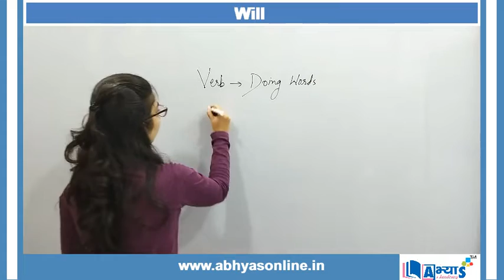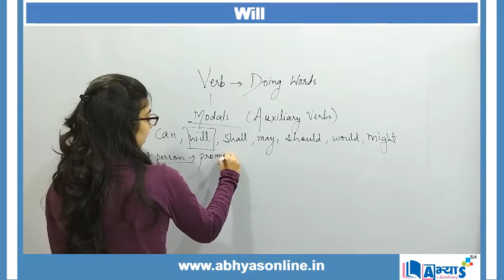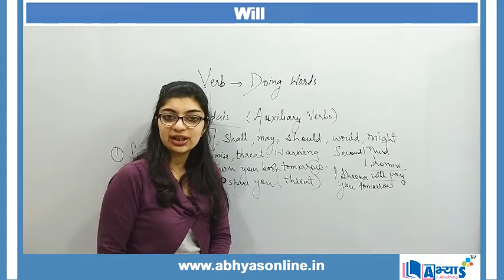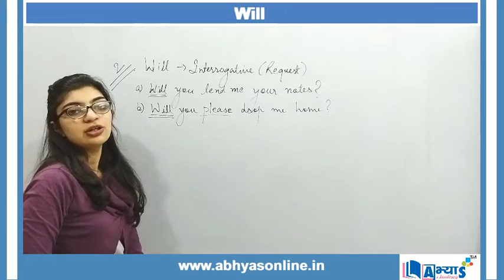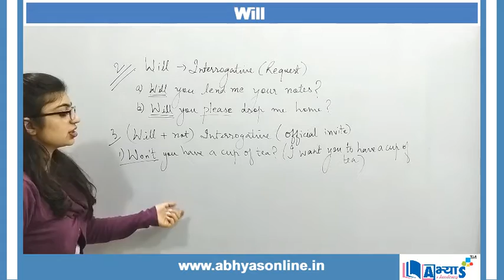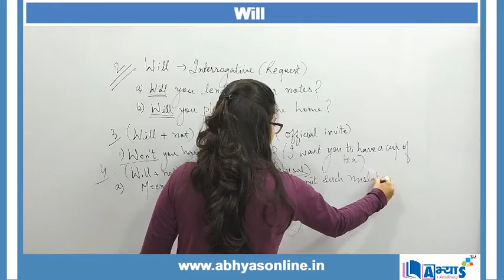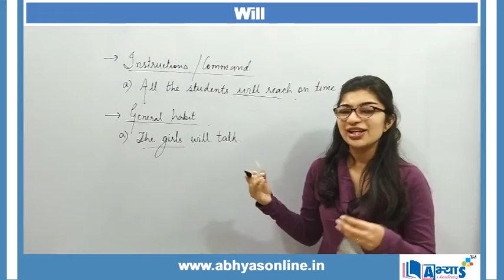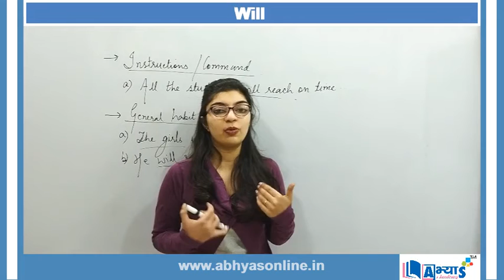Will (A / अ) | English | Modals | Ms. Mrinal Bhasin | Abhyas Academy | abhyasonline.in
Use of Will:

1. The use of will in second and third person denotes pure future actions, With first person, will denotes threat, warning, promise or determination. e.g.

    (a) He will go tomorrow.

    (b) You will work here.

    (d) I will pay you on Monday. (promise)

2. Will is also used for formal request.

    e.g. Will you close the door?

3. Will also expresses probability with all the persons. The negative form, will not (wont) denotes refusal.

    (a) I wont go there.

    (b) He will not sanction your leave.

4. Wont ( will not ) is interrogative denotes invitation. e.g.

    e.g. Wont you have a cup of tea? (invitation; I want you to have a cup of tea.)

5. Will is also used for commands and instructions.

    e.g. All the cadets will attend the parade. ( instructions, command)

6. Will in third person denotes a general habit. e.g.

    (a) The women will not keep mum. (habit)

    (b) The girls will talk. (habit)

विल का उपयोग:

1. दूसरे और तीसरे व्यक्ति में वसीयत का उपयोग शुद्ध भविष्य के कार्यों को दर्शाता है, पहले व्यक्ति के साथ, धमकी, चेतावनी, वादा या दृढ़ संकल्प को दर्शाता है। जैसे

    (a) वह कल जाएगा।

    (b) आप यहाँ काम करेंगे।

    (d) मैं सोमवार को आपको भुगतान करूंगा। (वादा)

2. औपचारिक अनुरोध के लिए भी उपयोग किया जाता है।

    जैसे क्या आप दरवाजा बंद करेंगे?

3. सभी व्यक्तियों के साथ संभावना भी व्यक्त करेगा। नकारात्मक रूप, वॉन्ट नहीं करेगा (इंकार) इनकार।

    (a) मैं वहाँ नहीं जाऊँगा।

    (b) वह आपकी छुट्टी मंजूर नहीं करेगा।

4. अभ्यस्त (नहीं होगा) पूछताछ निंदा निमंत्रण है। जैसे

    जैसे क्या आपके पास एक कप चाय नहीं है? (निमंत्रण; मैं चाहता हूं कि आपके पास एक कप चाय हो।)

5. विल का उपयोग कमांड और निर्देशों के लिए भी किया जाता है।

    जैसे सभी कैडेट परेड में शामिल होंगे। (निर्देश, आदेश)

6. तीसरे व्यक्ति के लिए विल एक सामान्य आदत को दर्शाता है। जैसे

    (a) महिलाएं ममता नहीं रखेंगी। (आदत)

    (b) लड़कियाँ बात करेंगी। (आदत)

Remember abhyasonline.in created to spread the knowledge of conceptual understanding by sharing all this free maths science and all other subjects lectures video and animation.